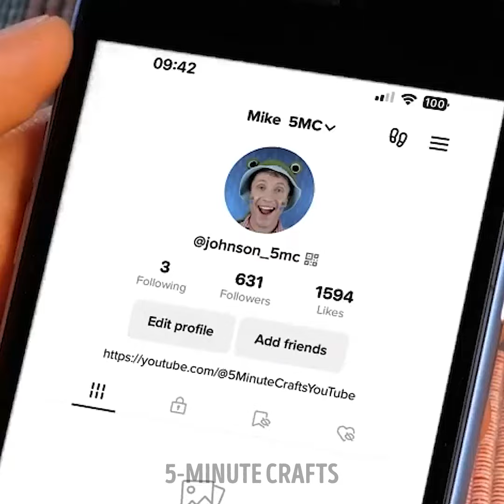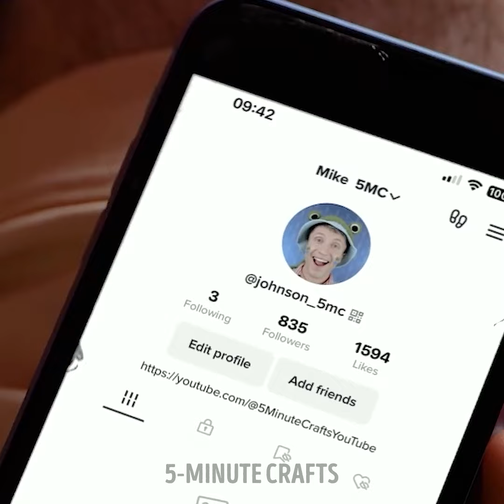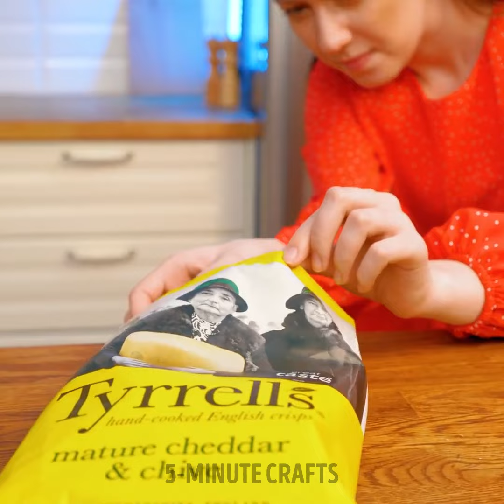Crazy Food Prank Ideas That Will Make You Laugh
TIMESTAMPS:
00:01 Edible worms
02:34 Fake minced meat
04:19 Simple kitchen pranks
06:56 Crazy couple pranks
11:45 Funny food tricks
Get ready for a side-splitting adventure in the kitchen with our collection of food prank ideas! In this uproarious video, we'll show you how to add a dash of mischief and a sprinkle of laughter to your culinary escapades. Brace yourself for hilarious reactions and unforgettable moments!
Join us as we unveil a variety of clever and harmless food pranks that are guaranteed to leave your friends and family in stitches. From surprising flavors to unexpected textures, we'll guide you through a series of pranks that will have everyone questioning their taste buds.
Watch as we demonstrate how to create deceptively delicious-looking treats that turn out to be anything but ordinary. Imagine serving up a plate of "cupcakes" that are actually savory meatloaf muffins or presenting a "juice" that's actually a cleverly disguised vegetable puree. These pranks will have your loved ones laughing and craving more!
Discover the art of food camouflage as we reveal techniques for disguising everyday foods as something entirely different. From turning grapes into "chocolate-covered" Brussels sprouts to crafting "fried eggs" from yogurt and apricots, you'll learn how to create visual illusions that will leave everyone bewildered.
But it doesn't stop there! We'll also share tips for harmless food pranks that are perfect for light-hearted moments. From swapping sugar with salt in the morning coffee to serving up "spaghetti and meatballs" made entirely of candy, these pranks will have your friends and family laughing and questioning their taste buds.